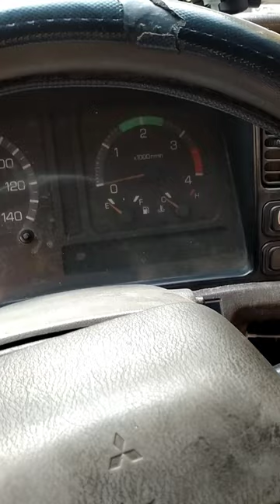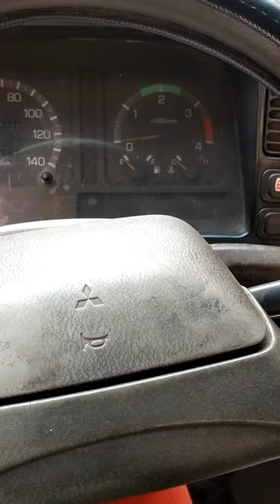nawala ung ilaw ng headlight low|paano ayusin.